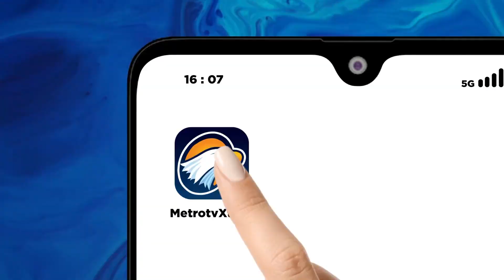KPU Lampung Gelar Rapat Pleno Rekapitulasi Hasil Pilgub - [Metro Pagi Primetime]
MetroTV, Komisi Pemilihan Umum Provinsi Lampung Menggelar Pleno Terbuka Rekapitulasi Hasil Penghitungan Suara Pemilihan Gubernur dan Wakil Gubernur Lampung

Dalam pleno tersebut, ditetapkan pasangan calon Gubernur nomor urut dua, Rahmad Mirzani – Jihan Nurlela, unggul dalam kontestasi Pilgub Lampung.

Rapat pleno rekapitulasi Pilkada Gubernur Lampung digelar di Hotel Emersia Bandar Lampung pada Sabtu, 7 Desember 2024. Pleno perhitungan suara di 15 kabupaten/kota dipimpin langsung oleh Ketua KPU Provinsi Lampung, Erwan Bustami, didampingi enam komisioner lain, yakni Ahmad Zamroni, Angga Lazuardi, Dedi Fernando, Ervan Jaya, Febri Indra Kurniawan, dan Hermansyah.

Dalam kesempatan itu, KPU Provinsi Lampung menetapkan pasangan calon Gubernur dan Wakil Gubernur nomor 2, Rahmat Mirzani Djausal - Jihan Nurlela, sebagai pemenang di Pilgub Lampung 2024.